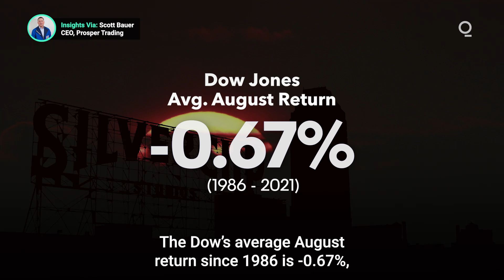Will 2022 Beat the August Spiral?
For the past 35 years, August has been the US stock market’s worst-performing month. The Dow’s average August return since 1986 is -0.67%, versus an average gain of +1.05% for the other months of the year. After a roaring start, will August 2022 break the trend? Presented by @cmegroup